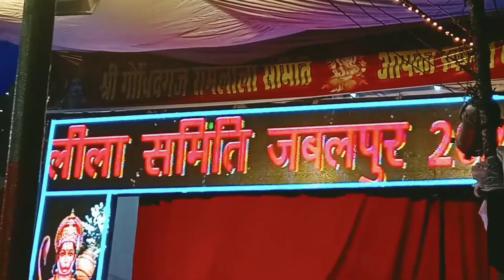govindganj ramleela 🙏! surpnakha samvad, Sita haran.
hello friends,
great noble Indians people. every person know about this noble.